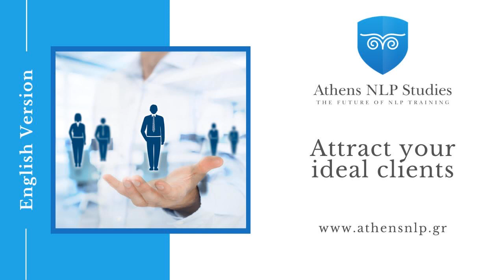Hypnosis to Attract Your Ideal Clients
This is a guided hypnosis session where you learn how you can easily attract your ideal client who is ready to pay now. This is done effortlessly, naturally and automatically because you have chosen this session.

This starts off with a progressive relaxation technique where you relax different parts of your body from your head to your neck and shoulders. You visualize yourself relaxing, you focus on the soothing sound of my voice and create sensations of relaxation going through your whole body.

As you listen and focus on your breathing you create a picture with the creative and intuitive part of your mind of your ideal client. Maybe there is a picture on the wall of the room you are in or maybe you have one beside you. You can easily fill in this picture creating a visual representation of your client, an auditory representation client and create feelings that your ideal client has. What do they look like? What do they sound like? What do they say? What do they feel? What do you feel?

Sooner or later this client will be yours ready to pay now, ready to grow with you, ready to make money and be a better person. A person is able to create this client. Let these learnings and this picture go into the deeper part of your mind.
We setup a post hypnotic suggestion for you too. This is with the picture and the word client knowing that you always have this picture to remind you so you remember to attract your ideal client. So when you hear the word client you will know exactly who your ideal client is and remember this picture. This sounds pretty good, doesn’t it?

You want to create another visualization and this is so you know the last thing that will happen so you know you have your ideal client. You want to do this first looking through your own eyes creating this. Once you have a clear picture you can step out of the visualization and disassociate yourself so your unconscious mind which is the goal getter know you have to achieve it.

The last visualization is you accepting money and payment from your ideal client. Your client is ready and ready to pay now. You imagine the money being given to you however your clients pay. Really imagine this and think how many clients will you attract.

Think for a few minutes relaxing right now what you learned by listening.

For a free copy of our book How To Let Go Of Negative Emotions go

For our new E book sharing 10 Proven Self-Hypnosis Techniques go

We have posts sharing techniques and videos for self-hypnosis and strategies that work to achieve relaxation.

Please leave us a comment letting us know how this session felt for you.

Do not listen to this session while driving or operating machinery as it can cause you to fall asleep.

Eleanna Mavroudaki & Alex Morgan